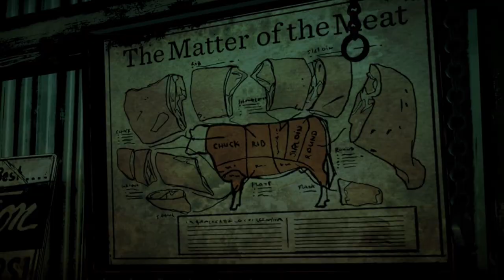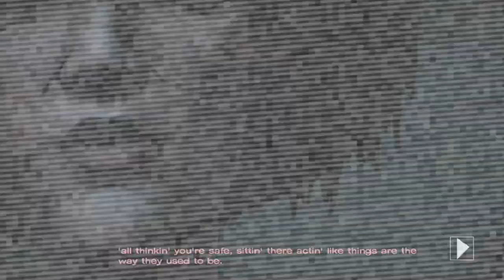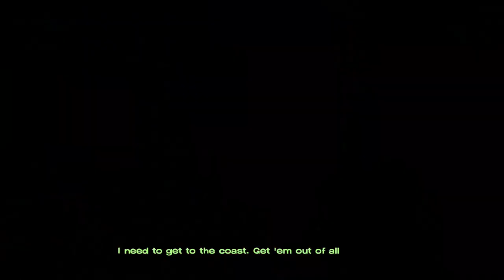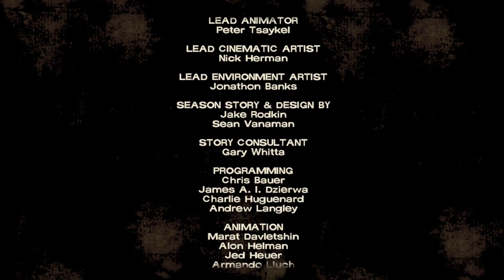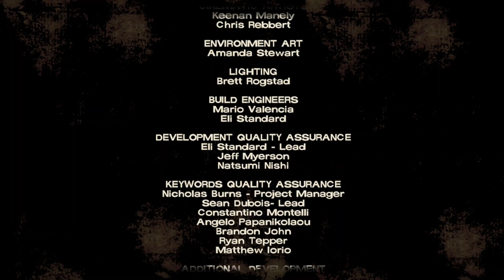RoKo Plays: The Walking Dead Season 1 Episode 2 | Let's Play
►Bitcoin Address: 3DcdRD3wtNaYgSTZ18dLQAYFRWjjC2EVMT
►ETH Address: 0x7c0B56E9b5fC692Cf5894DF5651Cb4B0b420c93f
►DOGECOIN Address: D64NoamqMWVUH2qcssCkbyTdtcCMZNHY9W
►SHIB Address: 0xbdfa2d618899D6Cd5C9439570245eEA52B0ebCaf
►LBC: bSDeqXp821uBGSzdykQuAy4CSmczD1yNMq